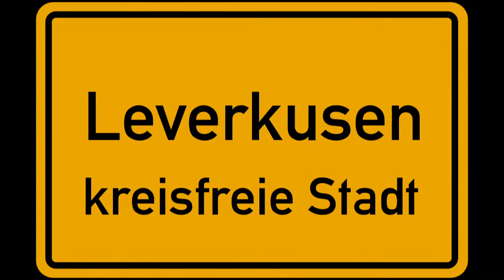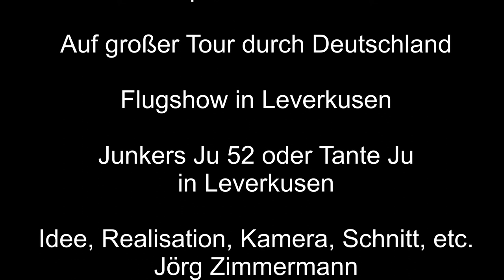Flugshow in Leverkusen – 1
Zur Flugshow in Leverkusen, am Wochenende 08./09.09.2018, im ersten Teil dreht sich alles um die Tante Ju, die Junkers 52. Die Junkers Ju 52 bot Rundflüge zum mitfliegen an.

Musik: Mit Ausschnitten aus ‚Hungarian Rhapsody No. 2‘ (by Liszt) von Franz Liszt

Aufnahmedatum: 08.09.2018